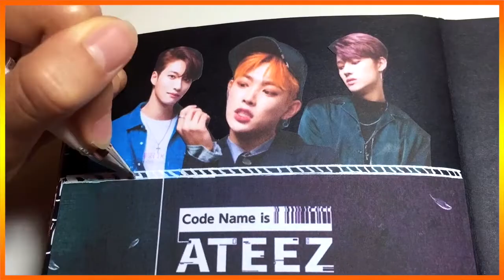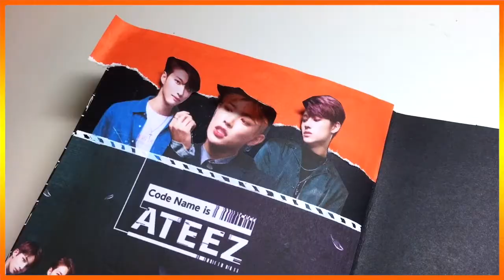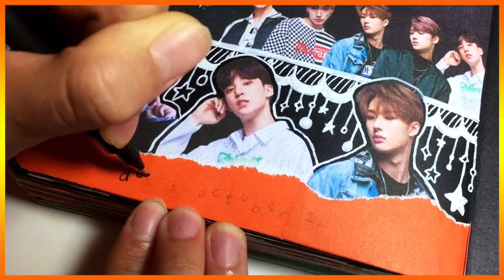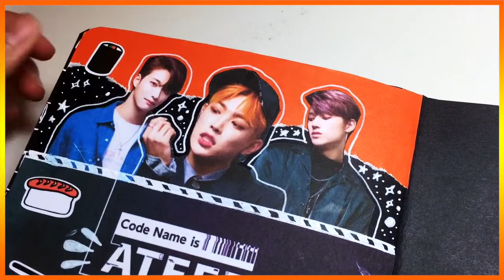ATEEZ ✩ kpop journal!! ☆.｡.:*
I love discovering underrated rookies!! ATEEZ are so cute and talented uwu

hope you enjoyed this kpop journal with me :)

♥ music ♥
↪ There For Ya - Lil Cats (feat OVCOCO)
↪ blossom - aqualina

♥ videos ♥
ATEEZ, Pirate King [THE SHOW, FanCam, 181030] 60P -

♥ thumbnail ♥
hongjoong - ATEEZ members profile, kpop profiles
↪ (he's so pretty and aesthetic omg!!! someone cast him in a kdrama pls)